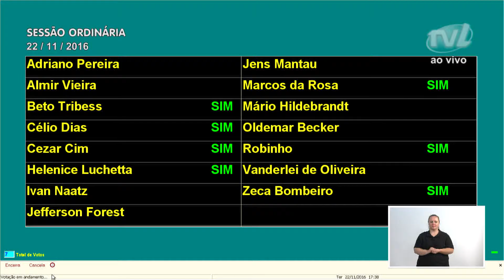Resumo da sessão de ontem 22/11/2016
Câmara aprova projeto de lei que regula sepultamento de animais domésticos nos cemitérios da cidade.